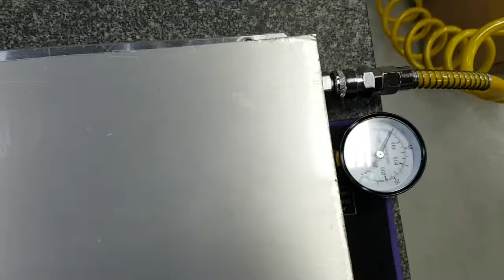DIY VACUUM PLATE CHUCK - TEST PART.2 / 자작진공척 테스트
420×340×40t AL6061-T651
MAX 97Kpa